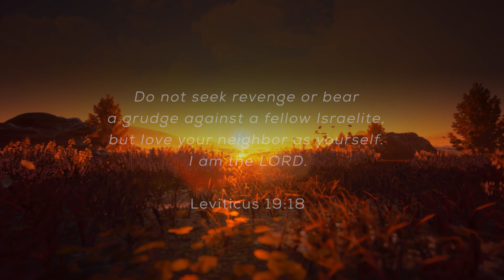December 6th: BEGRUDGING: Daily Devotional (Awake in the Dawn Podcast)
Awake in the Dawn Daily Devotional Podcast is a wonderful way to start a day or prepare for some alone time with God.

Books & Reading
Worship Album Projects:
🎵 Spin 180

 *All resources and donations received from Awake in the Dawn are directed and used towards Hope Villages for children and youth to build a culture of hope through Christ.
for more options